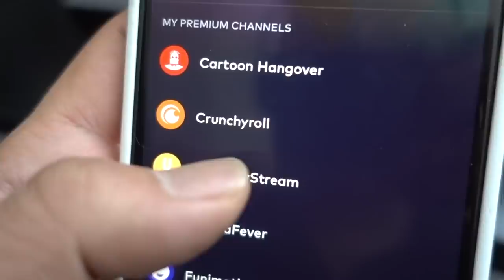BREAKFAST inside a HASHBROWN - VERSUS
There's two types of people in this world.  Homemade breakfast inside a homemade hashbrown VERSUS a McGriddle inside a McDonald's Hashbrown.  What type of person are you?  VOTE IN THE POLL!!!

JP & JULIA CHANNEL!!